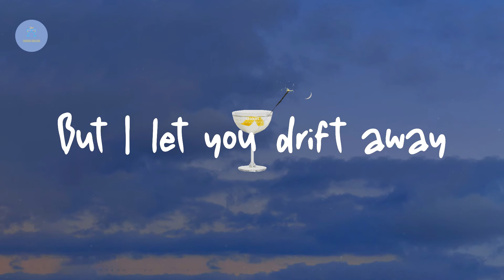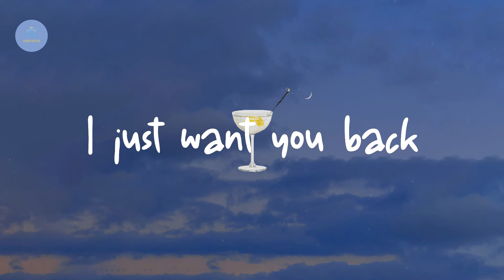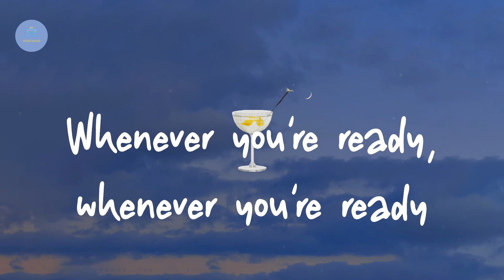Natalie Taylor - Surrender (Lyric Video)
Lyrics Surrender:

I surrender
I surrender
I surrender